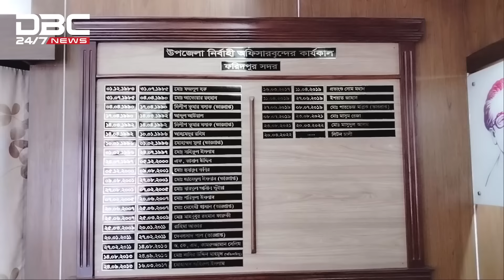৩০ ইঞ্চির জীবন জয়ী পাখি | DBC NEWS SPECIAL